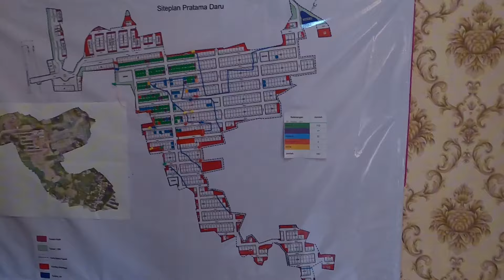EKSKLUSIF! UPDATE PRATAMA DARU 14 NOVEMBER 2023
makasih buat yg udh nonton
semoga bermanfaat